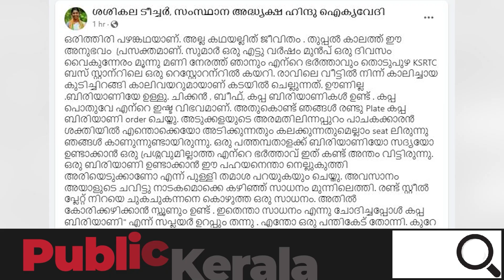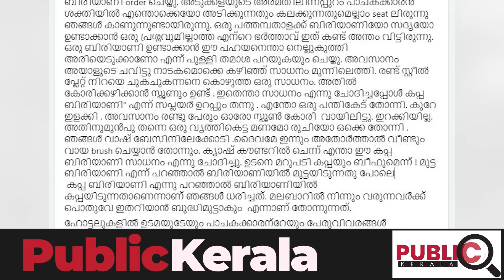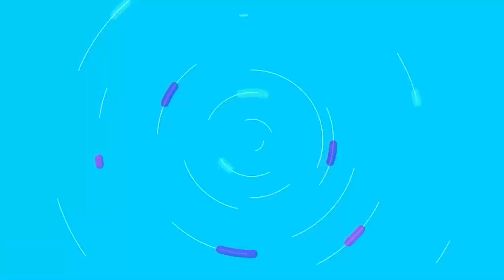ബീഫ് കഴിച്ച് ശശികലയും ഭർത്താവും|അവസാനം ഹോട്ടലുകാർക്ക് പച്ചത്തെറി | sasikala eat beef currey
ബീഫ് കഴിച്ച് ശശികലയും ഭർത്താവും.അവസാനം ഹോട്ടലുകാർക്ക് പച്ചത്തെറി.കുരുപൊട്ടിയിളകി സംഘികൾ. this malayalam news about sasikala eat beef currey